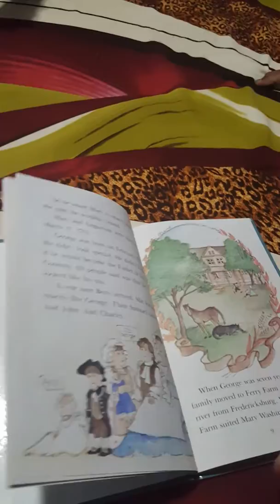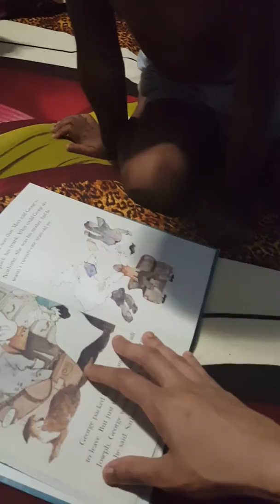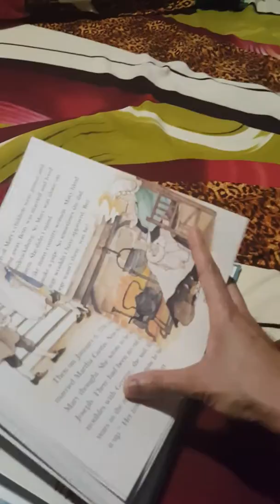ayash at the age 2 trying to read